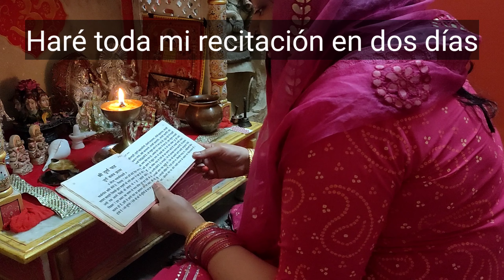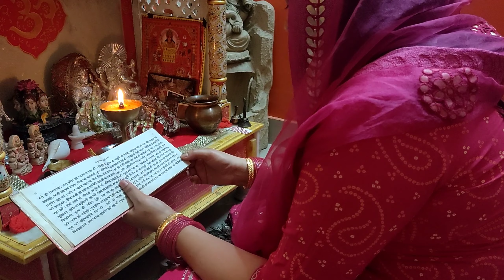"RITUALES DE MI CULTURA INDIAN /SAPTAMI VRAT🙏 POOJA!!! NAVRATRI VRAT🌼